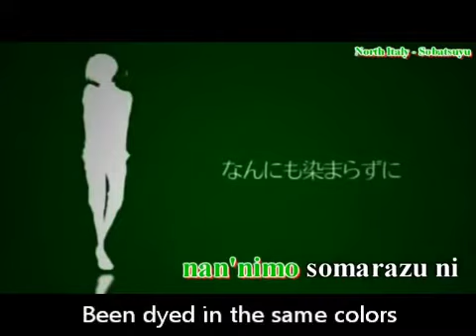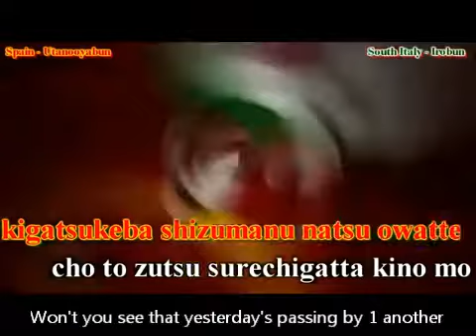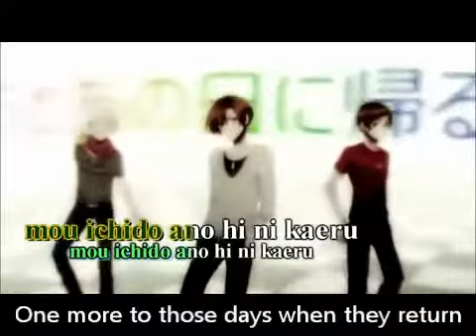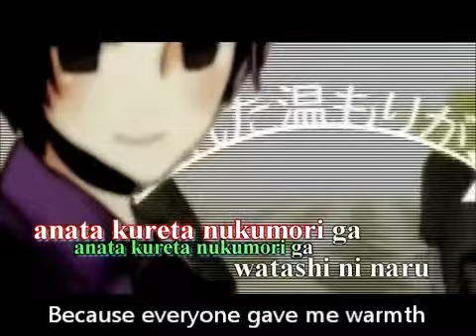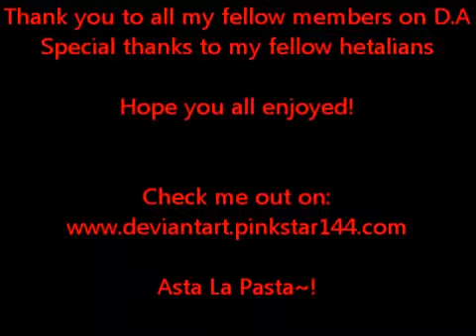Mr.Country (English Dub)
This was. SO HARD TO DO~!!! But I had TONS of fun... I kind of made Germany sound like Prussia... O-O (his voice is too deep for me DX ) Well the video isnt mine but my voice is so I hoped you like it ^w^ I made Italy sound like a girl... I know =w= Oh well ^w^